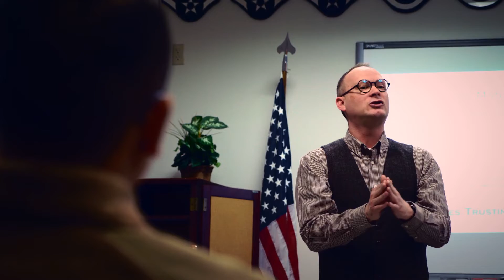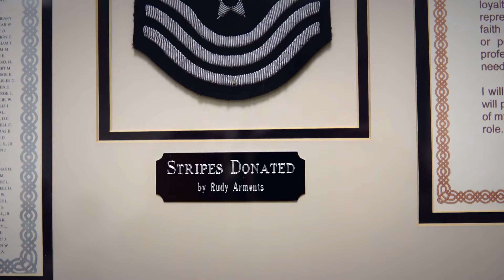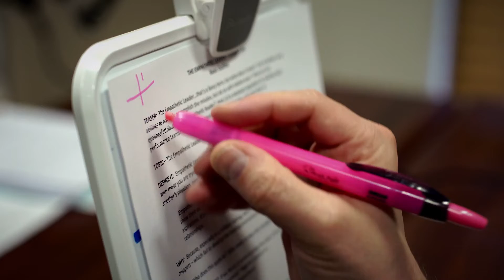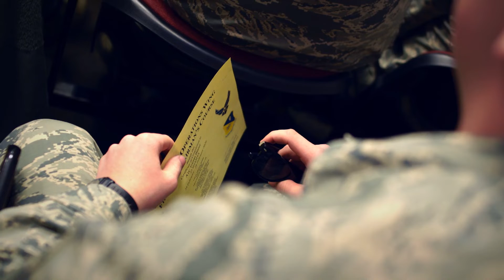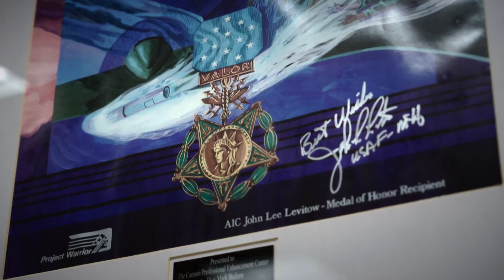Hard Truths: MSgt Mike Fisher II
Credit: Senior Airman Candin Muniz | Date Taken: 03/06/2020
You may know MSgt. Mike Fisher II as an FTAC Instructor, Career Assistance Advisor or a confidant. None of it came easy. Sit down with MSgt "Fish" and hear his insight on hard truths and leadership qualities he's learned in his 15 year Air Force career.